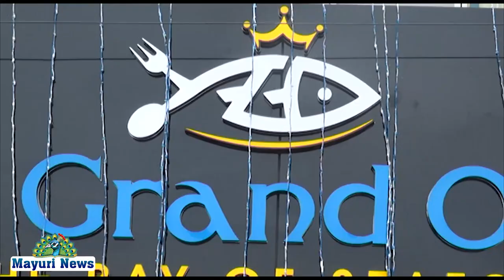ABIZ GRAND OCEAN | THE BAY OF SEA FOOD | திறப்பு விழா நடைபெற்றது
ABIZ SEAFOOD NEWSHOP OPENING # தமிழ்நாட்டில் முதல் முறையாக அதுவும் நம் திருநெல்வேலியில் விதவிதமான கடல் உணவுகளை விதவிதமான ருசியுடன் கொடுப்பதற்கு அபிஷ் கிராண்ட் ஓஷன் the bay of sea food திறப்பு விழா நடைபெற்றது சிறப்பு விருந்தினர்களாக முகமது ரியாஸ் பங்குத்தந்தை அந்தோணியார் கோவில் பாளையங்கோட்டை அன்டோ கலந்துகொண்டு விழாவை சிறப்பித்தனர். கடையின் உரிமையாளர் ராஜேஷ், விமல், சீனிவாசன், மற்றும் அபிஷேக் இவர்களின் தாய்மார்கள் ஒன்றிணைந்துஅபிஷ் கிராண்ட் ஓஷன் the bay of sea food கடையினை ரிப்பன் வெட்டி திறந்து வைத்தார்கள். இந்நிகழ்ச்சியில் PNI சார்ந்த தொழிலதிபர்கள் உற்றார் உறவினர்கள் நண்பர்கள் அனைவரும் கலந்து கொண்டு சிறப்பித்து தங்களது வாழ்த்துக்களை தெரிவித்தனர். திருநெல்வேலி மக்கள் பயன்படுத்திக் கொள்ளுமாறு அதன் உரிமையாளர்கள் தெரிவித்தனர்